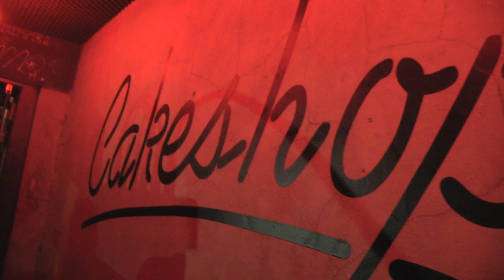KOHH & JOMMY - P*SSY IN THE iPHONE 5 VIBES @ CAKESHOP SEOUL - 12.13.2014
SO... LONG STORY SHORT... I GOT REAL CLOSE TO THE DEADEND MOVEMENT BOYS WHEN I HUNG OUT w/ SOME OF THEM IN LA A COUPLE MONTHS AGO...

THE ONE DAY... THEY WERE LIKE IT MIGHT BE FUN IF YOU CAME TO SEOUL TO SEE OUR 3 YEAR ANNIVERSARY...

CUT TO A COUPLE MONTHS LATER AND KOREA IS FUCKIN TURNTUP & THE HOMIES IN KOREA ARE KILLLLLLLING IT

S/O TO THE CREWS & HOMIES:

THE DEADEND SEOUL CREW
THE 360 SOUNDS CREW
THE COHORT MC CREW
KOHH & JOMMY & JNGLFVR JAPAN CREW
VIRGIL ABLOH & THE OFF-WHITE/PYREX FAM
12TH PLANET & THE SMOG CREW USA
CAKESHOP SEOUL CREW

SO... ENJOY THESE CHOICE TURNUP MOMENTS FROM KOREA!

THX! & MUCH FUCKIN LOVE KOREA!

DID I MENTION HOW TITE KOREA IS?